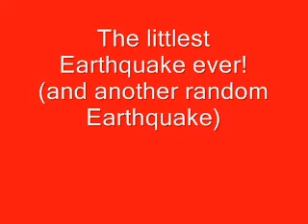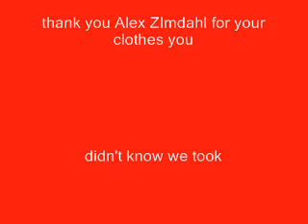Littlest Earthquake ever!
Earth space science project